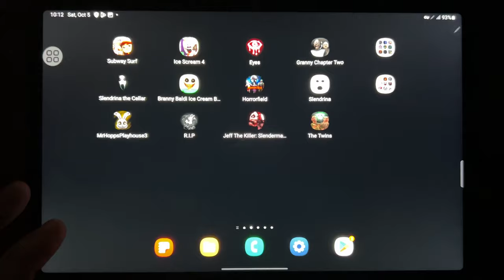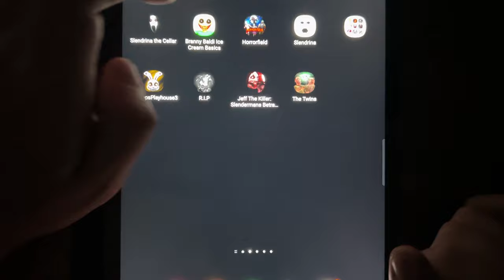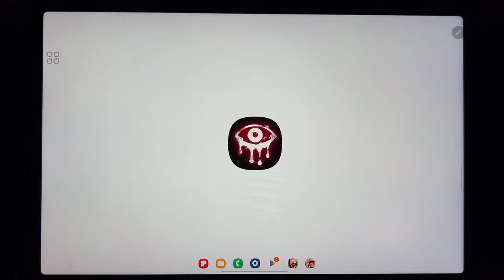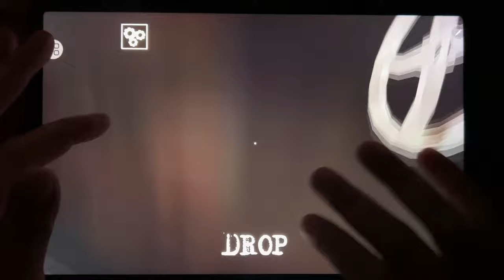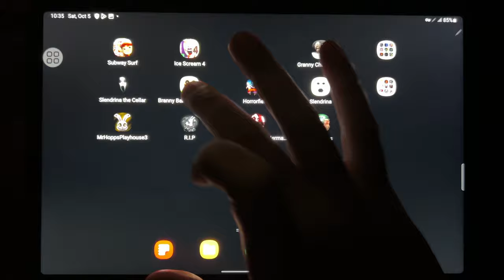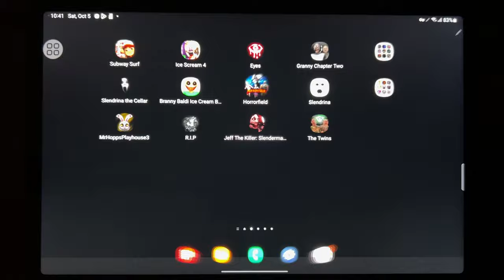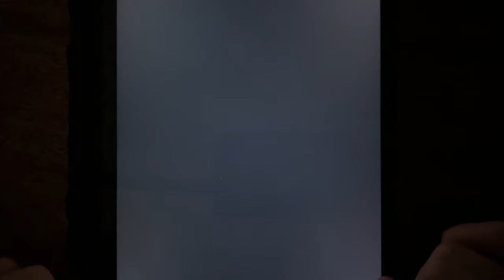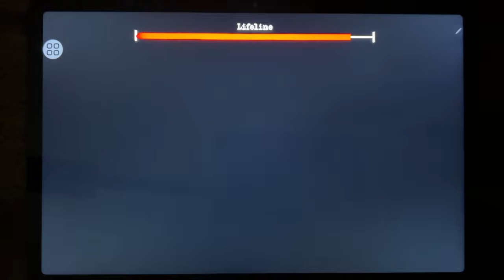Subway Surf, Ice Scream 4, Eyes, Granny Chapter Two, Slendrina The Cellar, Branny Baldi Ice Scream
Subway Surf, Ice Scream 4, Eyes, Granny Chapter Two, Slendrina The Cellar, Branny Baldi Ice Scream, Horror Field, Slendrina, Mr Hopps Playhouse 3, RIP, Jeff The Killer, The Twins